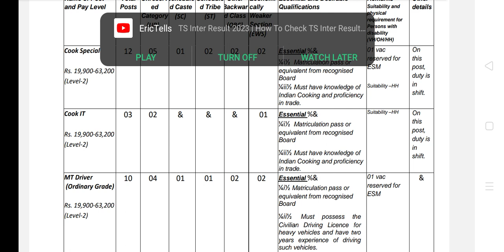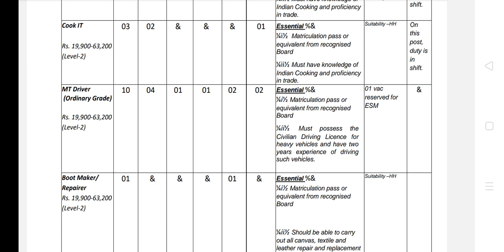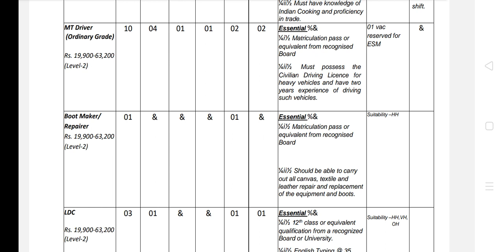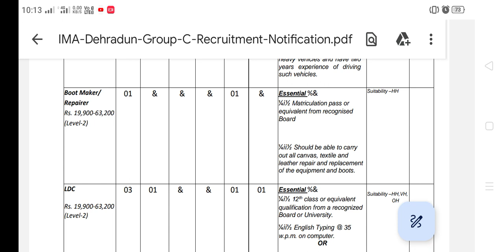IMA Dehradun ( Exam & Trade Test ) का फाइनल रिजल्ट कब आएगा ! Ima Dehradun Result 2023 ! ATJ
Ima Dehradun Skills Test & Trade Test ! Trade test में क्या क्या होगा ! Trade Test Live Report